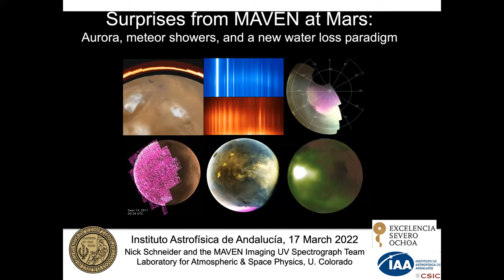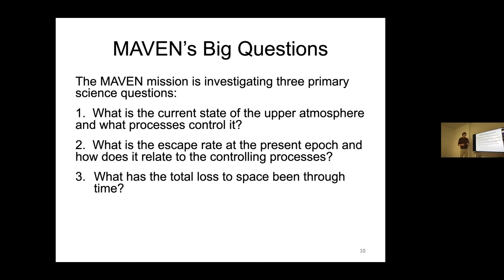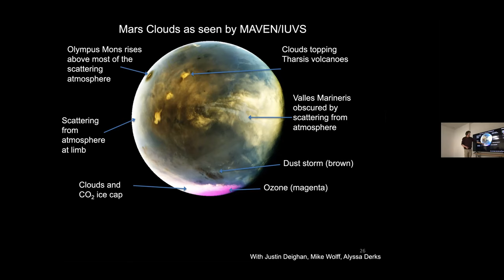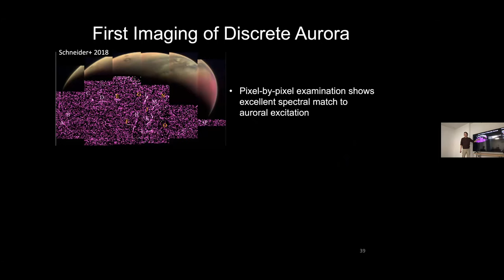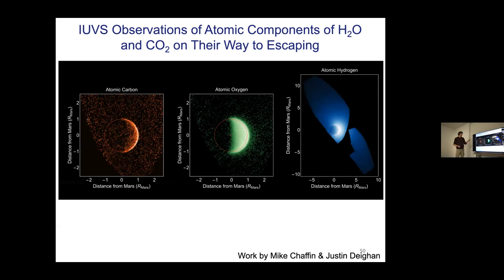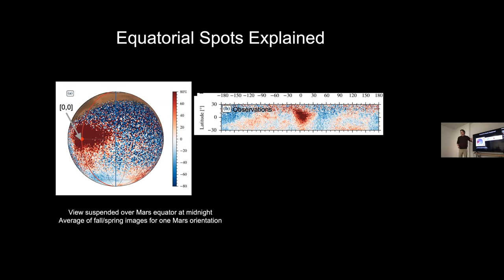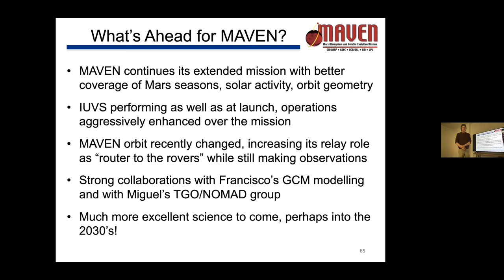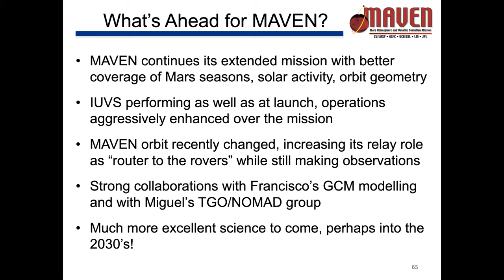Dr. N. Schneider:Surprises from MAVEN at Mars: Aurora, meteor showers, and a new water loss paradigm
Fecha:  17/03/2022
Conferenciante:  Dr. Nick Schneider
Filiación:  Laboratory for Atmospheric and Space Physics (LASP), University of Colorado, USA

The Mars Atmosphere and Volatile EvolutioN (MAVEN) spacecraft carries the Imaging Ultraviolet Spectrograph (IUVS) to study the Mars atmosphere and atmospheric escape.  After more than two Mars years in orbit, IUVS has gained new insights on key phenomena at Mars including dayglow, nightglow, aurora, meteor showers, clouds, solar-planetary interactions and atmospheric evolution. In this presentation, I will highlight three key results obtained by IUVS:

(1) Mars exhibits a surprisingly high level of auroral activity of three distinct types;

(2) Comet Siding Spring caused the solar system’s largest meteor shower in modern times;

(3) Mars dust storms dramatically enhance water loss from the planet.

I’ll conclude with a discussion of the implications of these findings for understanding Mars atmospheric dynamics and evolution.